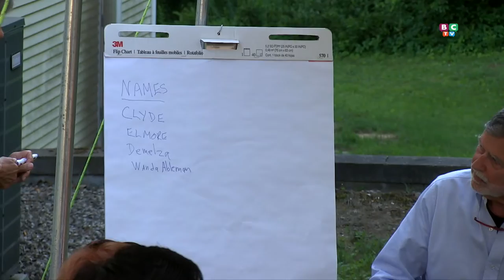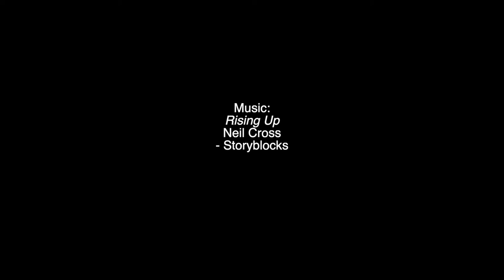Berwick Public Library - Mystery Writers 2021-06-24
Three mystery writers, Barbra ross ((Maine Clambake Mysteries), Richard Cass (Elder Darrow Jazz Mysteries) and Benda Buchanan (Joe Gaye Mysteries) came to Berwick Public Library for a special Mystery Writers Panel  The writers led the audience to “Make Your Own Mystery.”